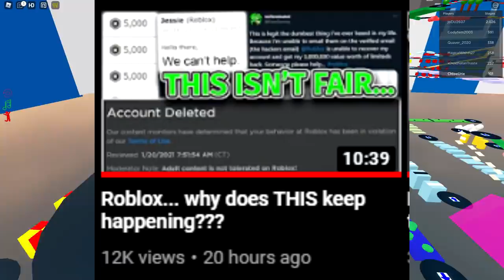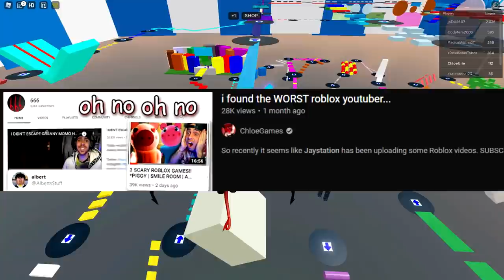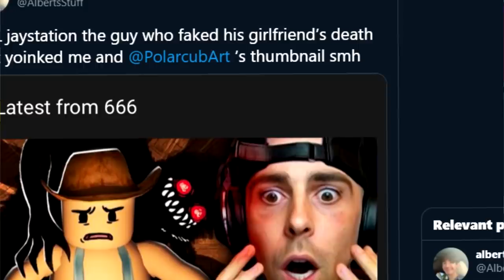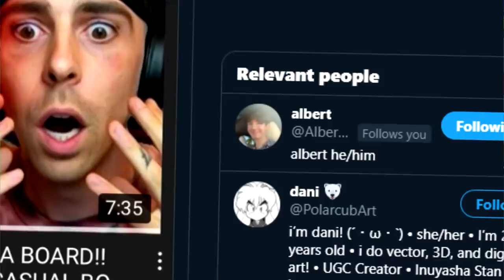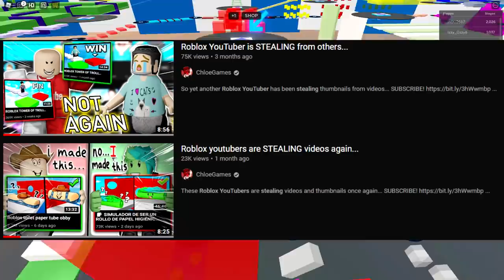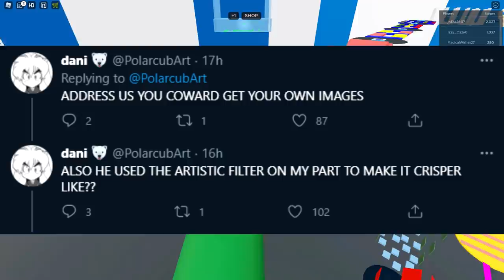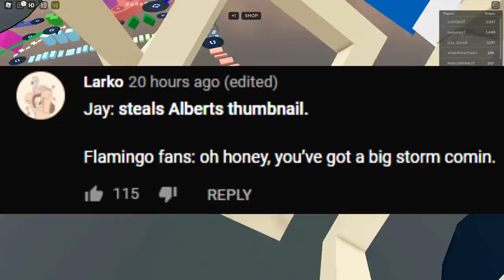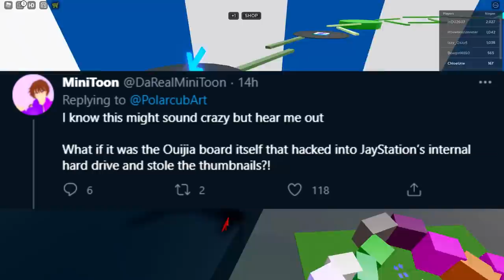this popular youtuber just STOLE from flamingo...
Jaystation stole a thumbnail from the biggest Roblox YouTuber... Flamingo.
OPEN! IMPORTANT!